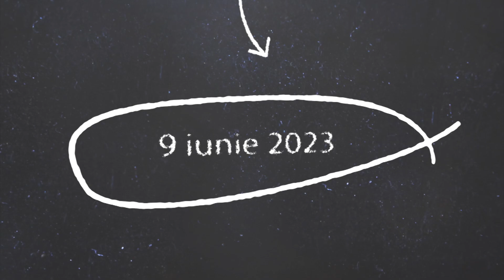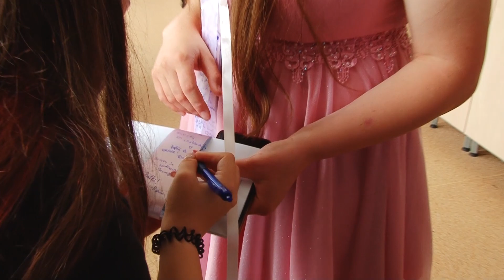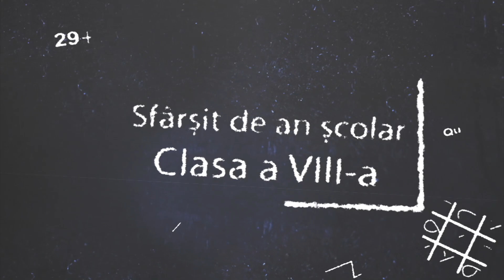Sfârșit de an școlar, clasele a VIII-a-aproape absolvenți-Giarmata 9 iunie 2023